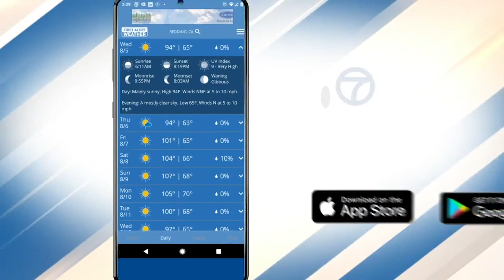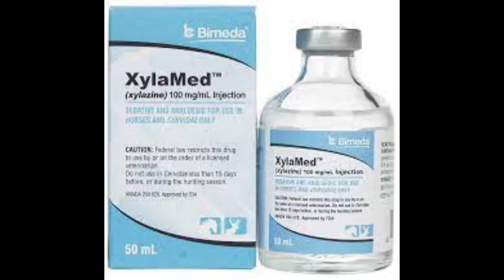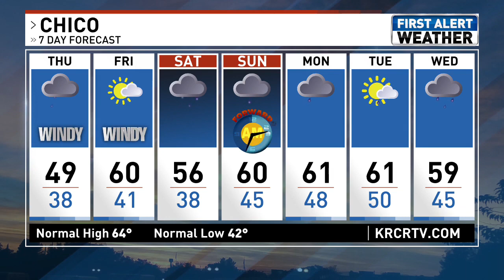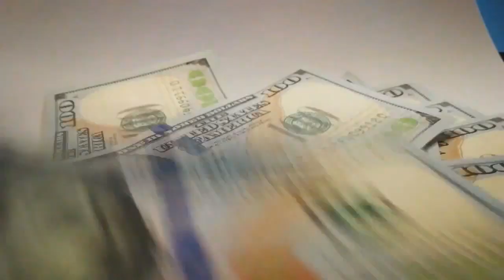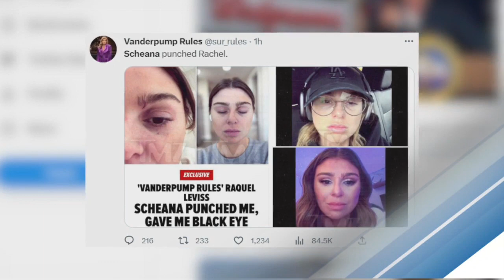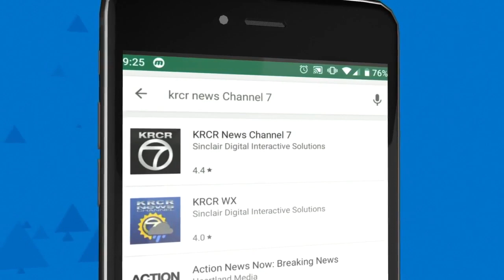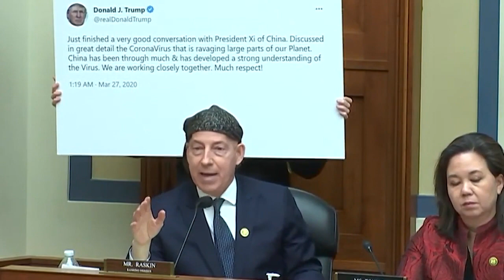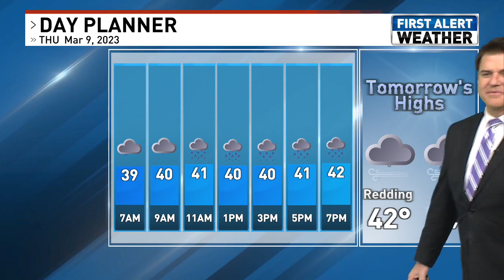3/8/23 (6:30/7 at 7)